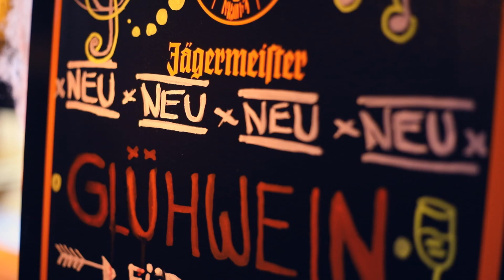25 Jahre Cheetah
Hier das Aftermovie zum 25. Geburstag der Disco Cheetah in Heinsberg